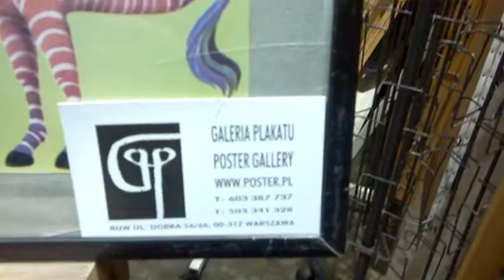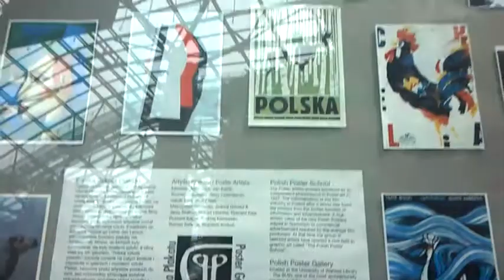DAMY RADĘ,GDY MAZUR ZA DORADZANIE NA STRONĘ PEPICZKÓW PRZEPĘDZIMY I PO LICHWIE!!!